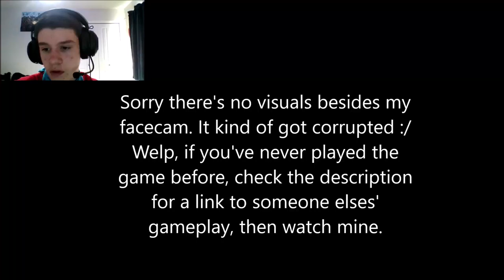When OBS Doesn't Work Correctly / Undertale (Kind of) - Part 8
WATCH 4-6